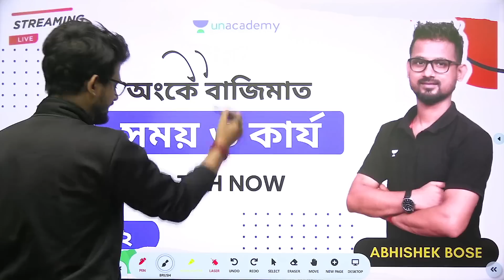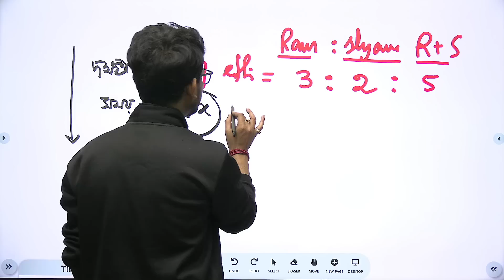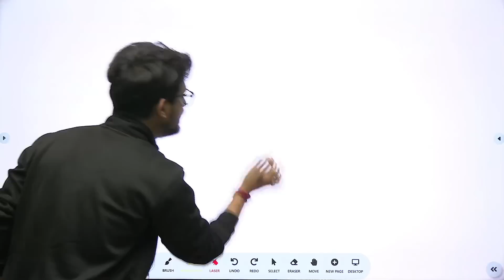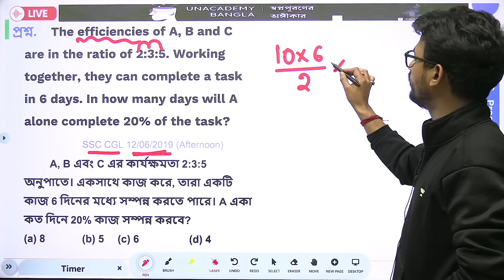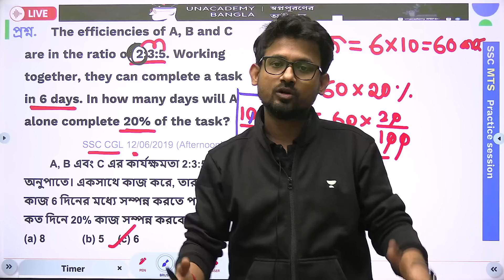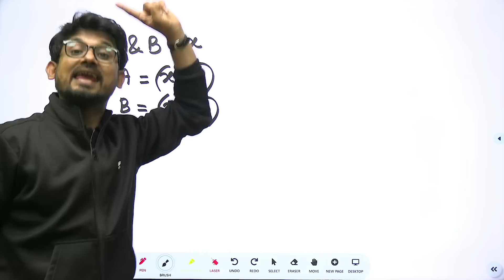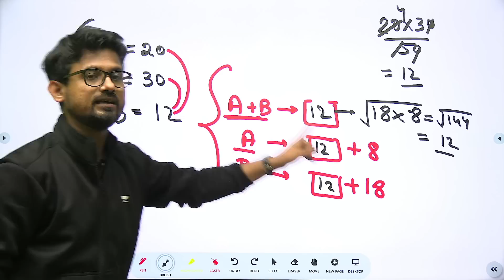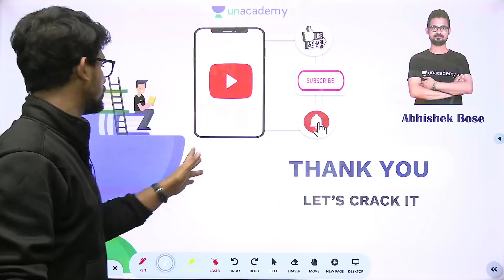🔴অংকে বাজিমাত - 2 ‼️ Time & Work in Bengali | সময় ও কার্য | KP, WBP, WBCS, MTS || Abhishek Bose 🔥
In this session, Abhishek Bose will discuss the Mathematics questions that may come up in the upcoming exams like WBCS,  WBP Main/SI, KP SI/Sergeant Exams.

🔴অংকে বাজিমাত ‼️ পর্ব - 2 | Time & Work in Bengali | সময় ও কার্য | KP, WBP, WBCS, MTS || Abhishek Bose 🔥